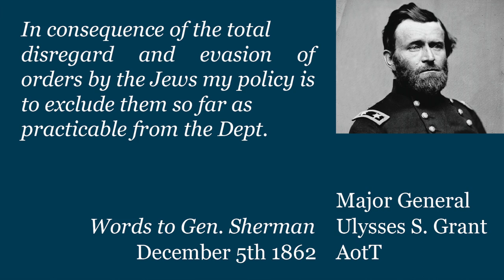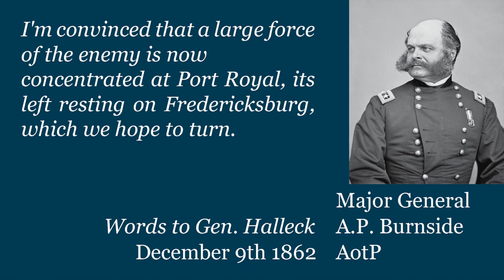Civil War Week By Week Episode 87. Guns at Prairie Grove (December 5th - 11th 1862)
This week from the west to the east the war turns to life.
A series covering the American Civil Week By Week. It's made by a single person (me) who edits, acts and writes the production. Hatred and Prejudice is not something that is accepted on this channel. If you believe that I have made any statements or done any actions that constitute bigotry please know that it is not my intention. I wish only to inform not insult.